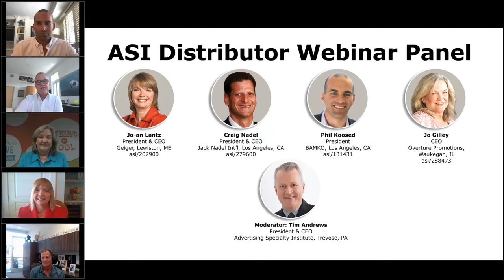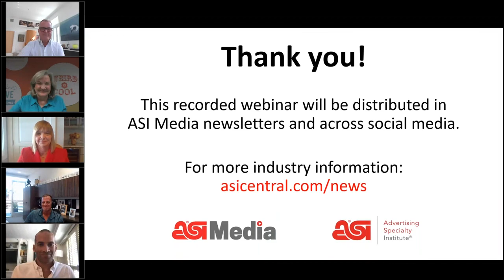Promo’s Future: From Shutdown to Recovery and Beyond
This one-hour webinar, hosted by ASI CEO Tim Andrews, will feature the same 4 top distributors who appeared on ASI’s first webinar of the pandemic, giving a unique “before and after” viewpoint. The special "state of the industry" roundtable will look ahead to the challenges and opportunities facing the promo industry over the next 12-18 months, with the distributors also sharing how their companies fared since March 2020 and their progress toward full recovery